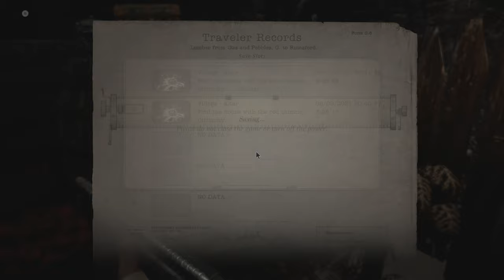RESIDENT EVIL 8 VILLAGE Walkthrough Gameplay Part 4 FULL GAME {4K 60FPS PC} No Commentary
ESIDENT EVIL 8 VILLAGE Gameplay Walkthrough the full RESIDENT EVIL 8 VILLAGE Gameplay on pc This RESIDENT EVIL 8 VILLAGE Gameplay is recorded in 4K on Pc and will include the full game.

esident Evil Village[a] is a survival horror game developed and published by Capcom. A major installment in the Resident Evil series and a narrative sequel to 2017's Resident Evil 7: Biohazard,[1] the game follows Ethan Winters, who, after a fateful encounter with Chris Redfield, finds himself in a village filled with mutant creatures in an effort to find his kidnapped daughter. While Village maintains the series' mainstay survival horror elements, the game adopts a more action-oriented gameplay style compared to its predecessor.

Resident Evil Village also includes an online multiplayer mode. The game was announced at the PlayStation 5 reveal event in June 2020 and was released on May 7, 2021, for Windows, PlayStation 4, PlayStation 5, Xbox One, Xbox Series X/S and Stadia.[2][3] Resident Evil Village received generally favorable reviews, being praised for its gameplay, setting, and variety, although it received criticism for its puzzles and boss battles. The game's increased focus on action over its predecessor received more mixed opinions.
Gameplay
Like its predecessor, Resident Evil 7, Resident Evil Village uses a first-person perspective. It is set in a snowy explorable Eastern European village. The inventory management mechanic is very similar to that of Resident Evil 4, featuring a briefcase and the ability to move and rotate items for better storage space. Players can buy supplies, weapons, items from a merchant, called the Duke.[4] The players can also hunt animals in the village and have them cooked into dishes by the Duke. Eating side dishes allows the player to gain certain advantages such as decreasing the damage taken while blocking. Players can manually save the game progress by locating and using typewriters, which replaces the tape recorders seen in Resident Evil 7.

Similar to Resident Evil 3 (2020), Resident Evil Village will include a six-player online multiplayer game, Resident Evil RE:Verse,[5] which was delayed until summer 2021.[6]

The Mercenaries Mode also makes a returning appearance in Village. Like its previous Resident Evil entries, it is an arcade-style game mode.
Setting
Resident Evil Village is set three years after the events of Resident Evil 7.[7] Ethan Winters returns as the protagonist.[8] Ethan has been living with his wife Mia and 6-month-old daughter Rosemary when Chris Redfield and his men suddenly appear, murder his wife in cold blood, and kidnap him and his baby daughter, bringing them to a mysterious European village.[8][9][10] Ethan has to traverse the village to rescue Rosemary.[10] The village is invaded by werewolf-like mutants called Lycans and governed by four different mutant lords, each controlling their own forces from strongholds within the village. Lady Alcina Dimitrescu,[b] an unusually tall vampiric aristocrat, resides at Castle Dimitrescu with her three daughters Bela, Cassandra, and Daniela, and mutated female attendants.[12][13] The hallucination-inducing and ghost-like Donna Beneviento rules from her mansion, House Beneviento, and acts through her puppet Angie.[14] The grotesque Salvatore Moreau operates from a reservoir in close proximity to the village and is described as a "merman". Karl Heisenberg, who can manipulate magnetic fields, leads a group of Soldat simulacra from a contemporary factory. All houses respond to a supreme leader figure called Mother Miranda, the ruler of the village who is a "presence worshipped by the villagers.
Plot
Three years after the events in Dulvey, Ethan and Mia have been relocated to Europe by Chris Redfield to start a new life with their newborn daughter Rosemary. One night, Redfield and his Hound Wolf squad raid the house, assassinate Mia, and abduct Ethan and Rosemary. Ethan awakens next to a crashed transport truck and reaches a nearby village terrorized by werewolf-like creatures known as Lycans. Ethan is unable to save the remaining villagers and is captured and brought before the village priest Mother Miranda and her lords. Ethan escapes and ventures into Dimitrescu's castle to find Rosemary, with the support of a local merchant known as the Duke. Ethan eliminates Dimitrescu and her daughters, finding a flask containing Rosemary's head.